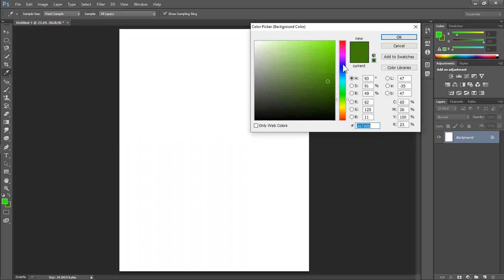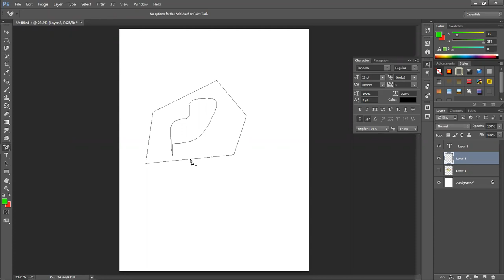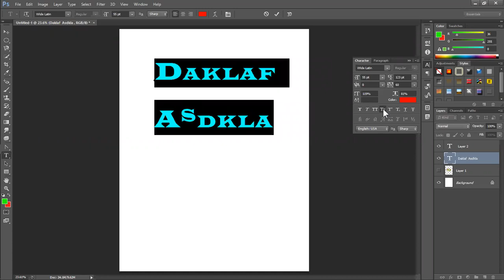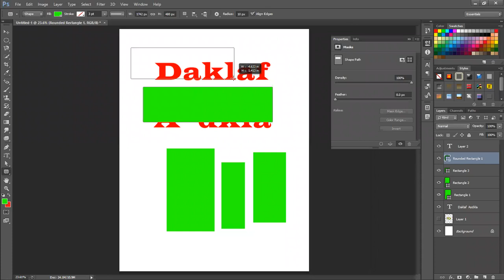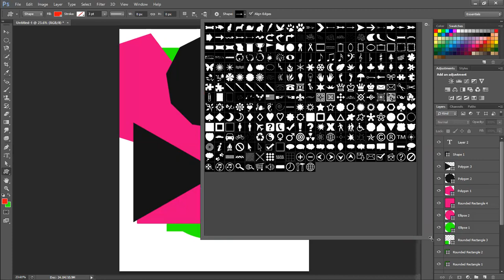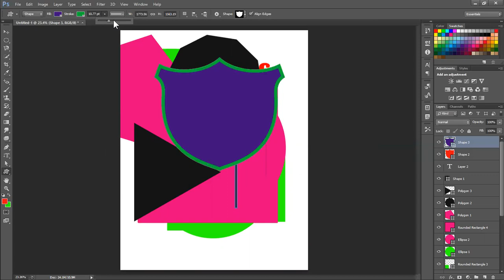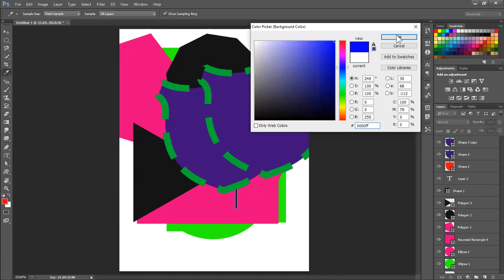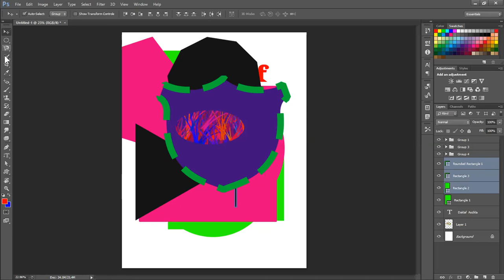Photoshop Class: 6 || Online calss on Zoom || ATLab